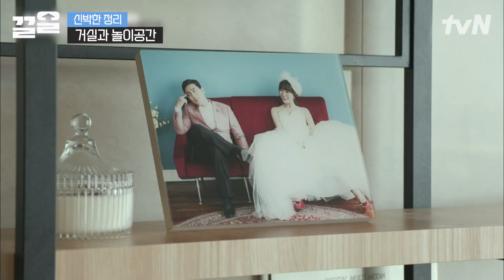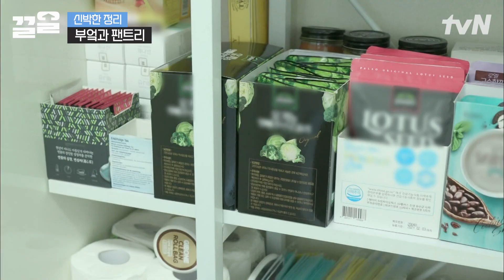완전히 새로워진 정주리의 집 공개! 같은 공간이 맞나 싶을 정도로 대변신한 거실과 놀이방 | 신박한정리